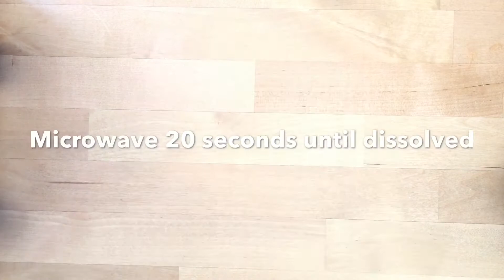Lemon Cheesecake Recipe | Gimme A Minute Ep. 8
Gimme a minute and I'll show you how I make rich, creamy Lemon Cheesecake...and it's almost no-bake

What would you like to see made in a minute, or less? My favorite type of fast food!

Ingredients:

Crust-
15 lemon sandwich cookies
3 TB butter
1 ts lemon zest

Lemon Curd-
1/4 cup sugar
1 egg & 1 egg yolk
1/8 ts salt
2 TB lemon juice
1 TB butter
1 TB heavy cream

Filling-
1/4 cup lemon juice
1 envelope plain gelatin
1 1/2 lbs cream cheese, softened
3/4 cup sugar
1/8 ts salt
1 1/4 cup heavy cream

Instructions:

Crust-
Process lemon cookies until finely ground
Add butter and lemon zest and process until combined
Press into bottom of 9" spring-form pan
Bake 5 - 8 minutes until lightly browned

Lemon Curd-
Whisk together sugar, egg, egg yolk and salt
Add lemon juice and cook over medium low heat, stirring constantly, until thick
Remove from heat and stir in butter and cream

Filling-
Combine lemon juice and gelatin and allow to sit 5 minutes
Microwave gelatin for about 30 seconds until dissolved, set aside
Beat the cream cheese, sugar and salt until creamy
Add heavy cream and mix until light and fluffy
Mix in 1/4 cup of the lemon curd and the gelatin and beat until airy
Pour into the cooled cookie crust and smooth top
Spoon remaining lemon curd in lines over top and drag the spoon through to make a design
Refrigerate 6 hours or until set